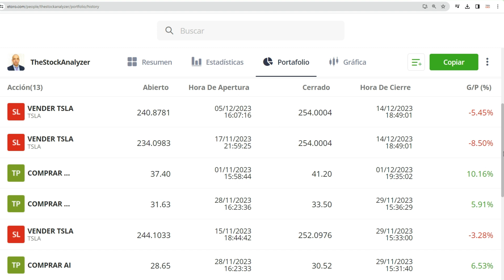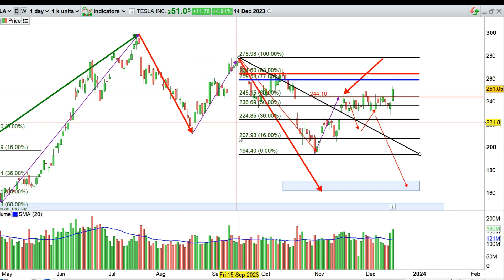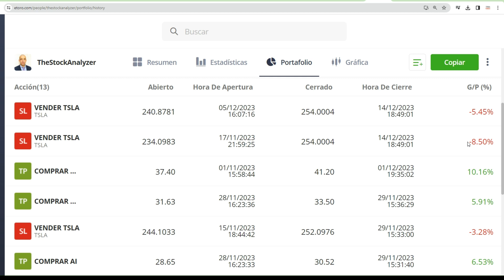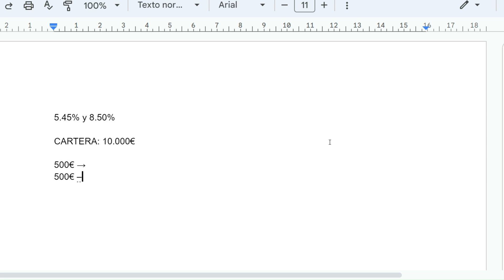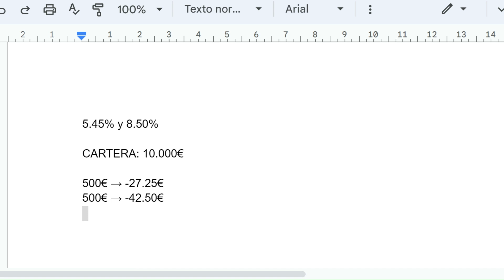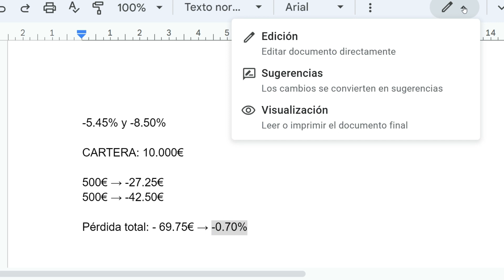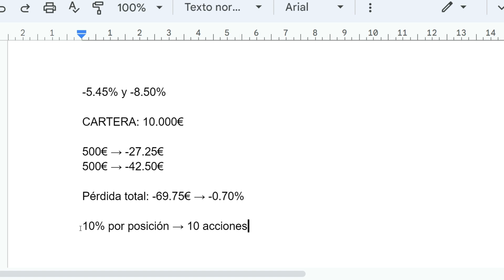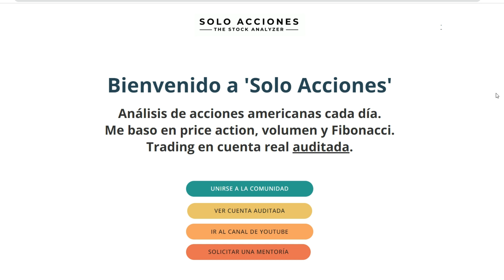💰 NUNCA MÁS QUIEBRES TU CUENTA: caso práctico de GESTIÓN DE CAPITAL.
Hoy saltó el stop loss de cortos de TESLA. Pero no pasa nada, forma parte de este trabajao asumir stops. En el vídeo de hoy te presento en detalle un caso práctico de gestión de capital.